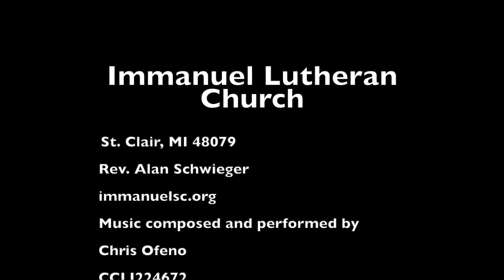Follow the Leader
March 3, 2021 - Kids Daily Devotion